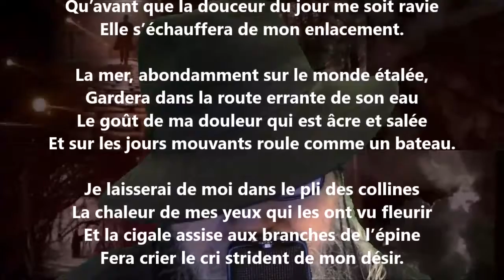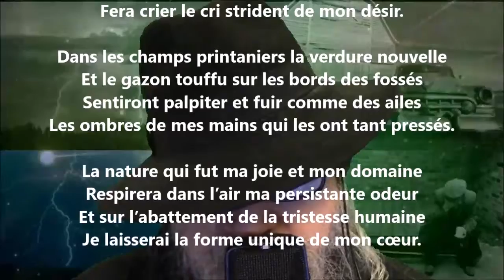L’empreinte - Anna de Noailles lu par Yvon Jean